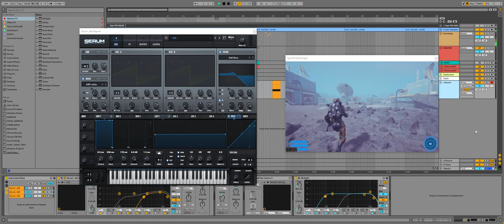Sound Design - Weapon, Explosion, Jetpack Redesign [IKO39]